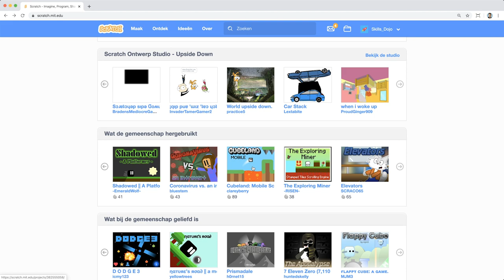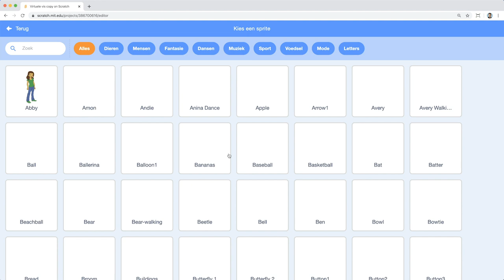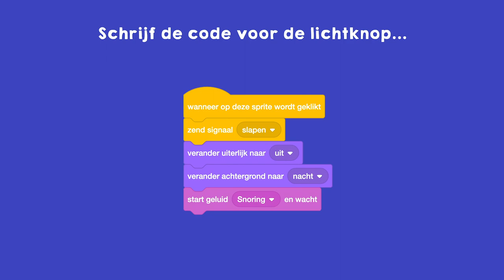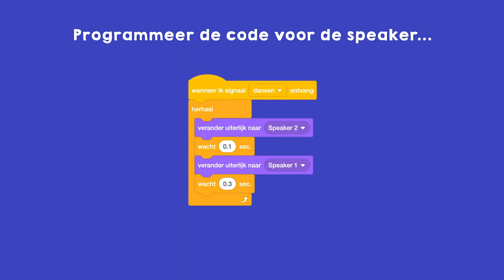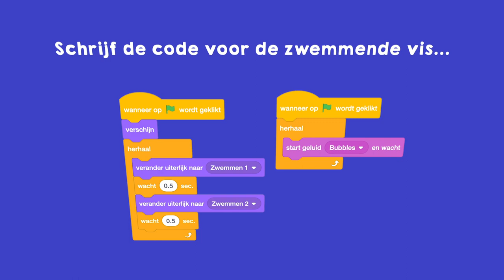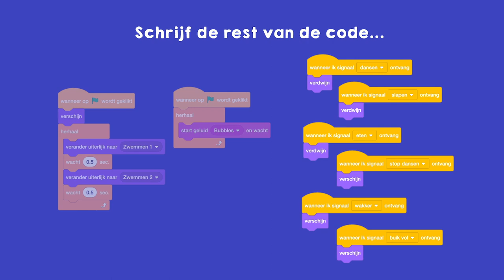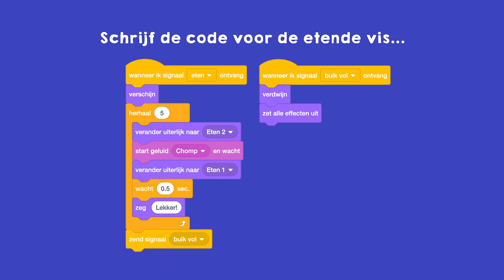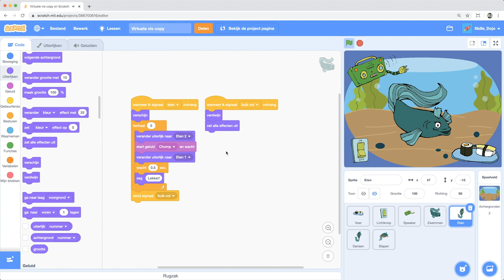Programmeer een virtuele vis met Scratch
Programmeer je eigen virtuele huisdier. Jouw vis kan dansen, slapen en eten.